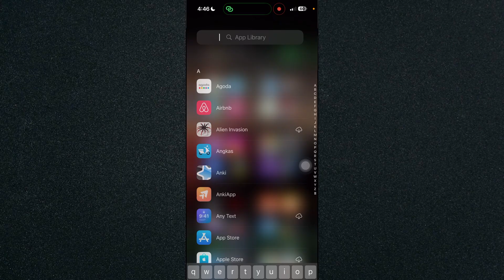How to Find Downloaded PDF Files on iPhone [QUICK GUIDE]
In this video, I'm going to show you how to find downloaded PDF files on iPhone.